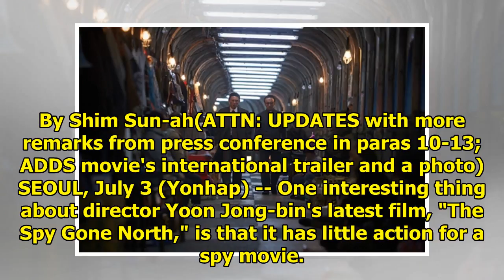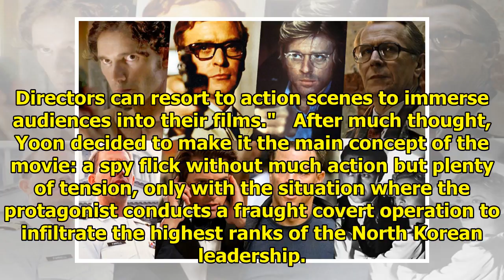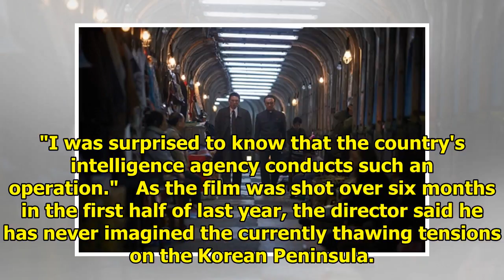(LEAD) 'The Spy Gone North' director: Actual spy operations aren't like in the movies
By Shim Sun-ah(ATTN: UPDATES with more remarks from press conference in paras 10-13; ADDS movie's in...